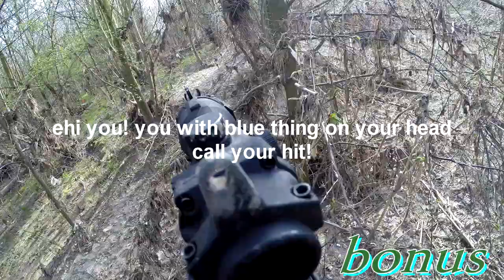Quando è bello giocare a softair (ospiti dell' ASD GHOST)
significato profondo ha questo video